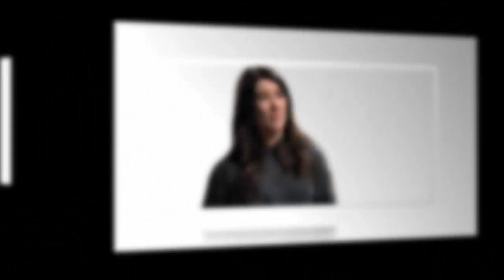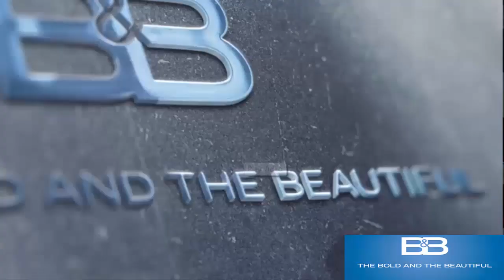CBS Spoilers for Wednesday, August 12, 2020 - The Bold and the Beautiful spoilers